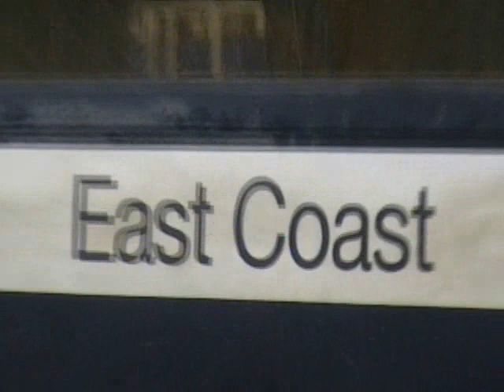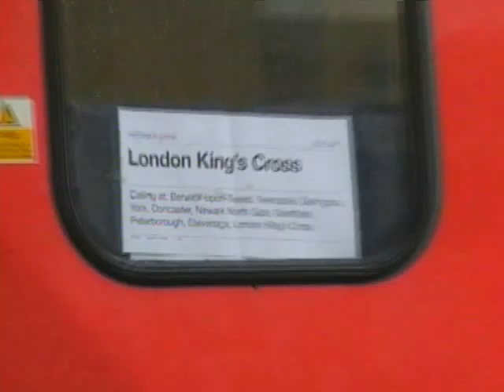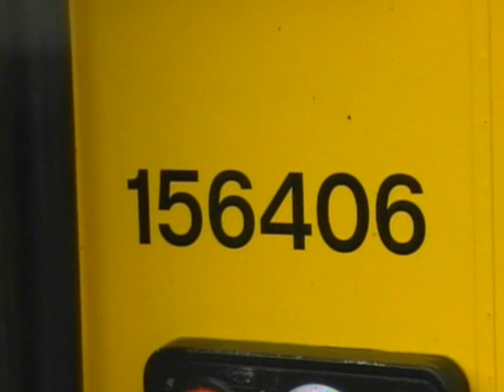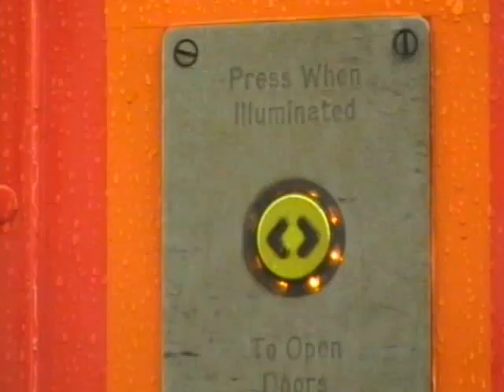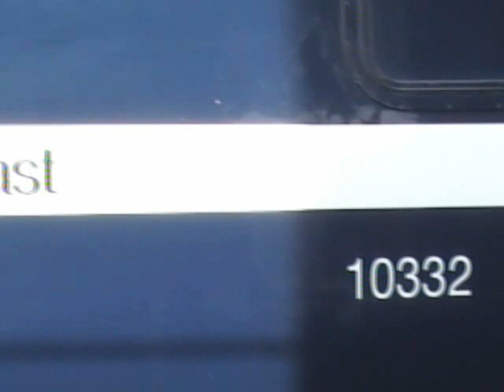Grantham Station 24/04/2008 Part 2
This is the second part of my two-part of my Grantham Station visit on the 24/04/2008. This part starts off with a National Express East Coast 225 set with 82205 leading pulling into Platform 1 bound for London Kings Cross via Peterborough and Stevenage with 91105 named "City Of London" at the rear of the set. Then 156406 in the freshly painted East Midlands Trains livery (at the time of filming) bound for Nottingham idles at Platform 4 while a unbranded Central Trains Class 158 numbered 158857 pulls off from Platform 3 for Skegness. I filmed it from under the canopy because it was raining quite hard and I didn't want to mess up my camera. While I was waiting for the rain to ease off, I did some close up filming of the new East Midlands Trains livery on 156406 and then filmed it depart for Nottingham. Next up a Northbound National Express East Coast 225 speeds through Platform 2 at about 110mph, followed up with an HST heading south for London Kings Cross passing through Platform 1 at speed which has a Valenta unit at the front and its a ex-MML unit going by the headlights with an MTU unit at the rear. Then a 225 also passes through Platform 2 at speed heading Northbound followed a Class 66 in Freightliner livery numbered 66535 on an Intermodal Container rake or KFA's. A southbound 225 with 82208 pulls into Platform 1 bound for London Kings Cross on a direct service. Then a South West Trains liveried Class 158 numbered 158887 on loan to East Midlands Trains departs Platform 4 for Liverpool Lime Street via Nottingham, Chesterfield, Sheffield and Manchester etc on the way. A 225 speeds through Platform 1 heading south with a 3 tone horn warning passengers on that platform to keep well back! Then a unbranded Central Trains liveried Class 158 numbered 158847 pulls into Platform 4 with a service bound for Norwich which the next stop would be Peterborough. Finally a Northbound National Express East Coast 225 speeds through Platform 2 which concludes the second and final part of the video.

Comments & Ratings Welcome!